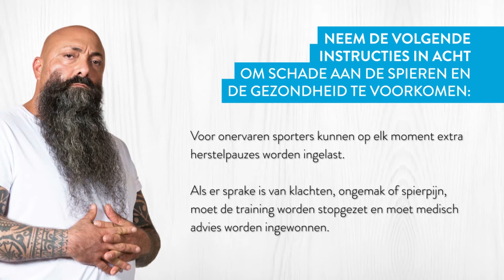Video 2 Spieropbouw gevorderd